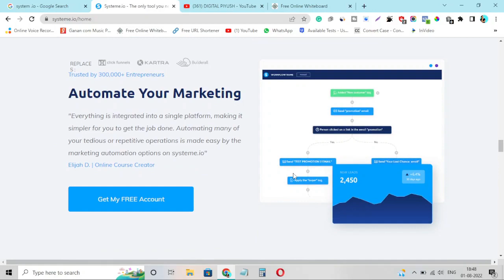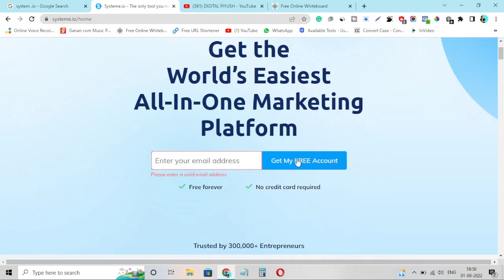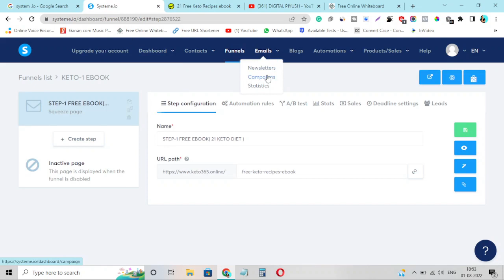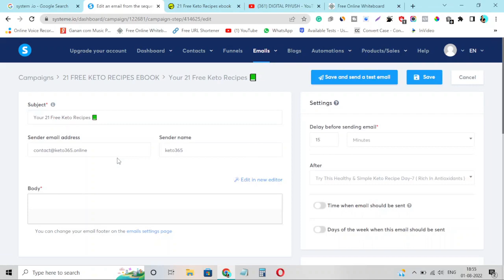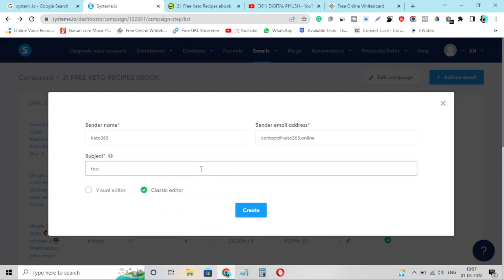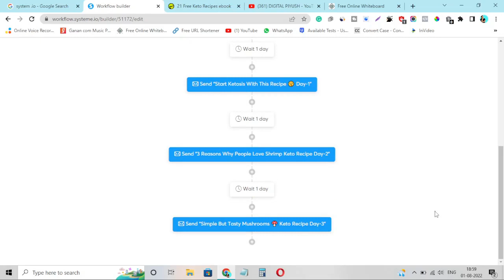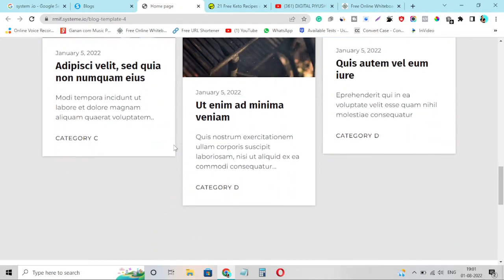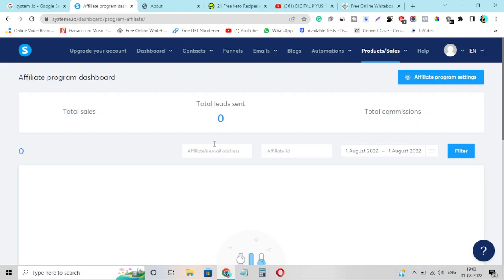SYSTEMEIO TUTORIAL HOW TO START AFFILIATE MARKETING FOR FREE SYSTEMEIO REVIEW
systemeio tutorial how to start affiliate marketing for free systemeio review if you are planning to start affiliate marketing for free  then this video will help you 100% trust me I am sharing my knowledge and experience with you when I start my affiliate marketing journey for free i have no idea how to do but after that, i found out systemio this is one of the best free tools you can use to start earning $1000 from systemio affiliate marketing in this video i will show you how to can use systemio affiliate marketing tools for free and start your online business so keep watch this video for more information on systemeio review this is full systeme.io course

How to start earning with systemeio you can create landing pages with systeme io you can also create systeme.io funnel and  systeme.io email marketing and create online courses for free trust me this website is not much popular in India but i will highly suggest you to start using with this website for free if you are just starting out  your systeme.io affiliate marketing journey

Watch these two important videos if you are following this course

In this video I will guide you step by step so that you start earning without any problem this is a systemeio tutorial video watch the full video for more information

If you are a beginner and want to make money online with clickworker and uhrs then take no tension I have already made a playlist for you please watch the full playlist for more information

Join this telegram group and dm me that you want to join the paid group

This is the best work-from-home job if you want to earn money then you must try clickworker & uhrs

10 high-demand low competitive skills that will help you to earn some money you can learn this skill in 24 hours.

🟡Before creating an account on Fiverr watch this video.

☑️WATCH THIS VIDEO PLAYLIST TO EARN MONEY ONLINE FOR FREE ☑️

4. FIVERR STEP BY STEP GUIDE

5. FIVERR COURSE IN HINDI

8. MAKE MONEY WITH FREELANCING JOB

10. EARN BITCOIN FOR FREE

12. BEST WEBSITE YOU MUST KNOW

💡 ALL THE GADGETS THAT I USE FOR MAKING YOUTUBE VIDEOS 🎁

🎤MIC FOR AUDIO

🌟FOR YOUTUBE SEO I USE THIS.